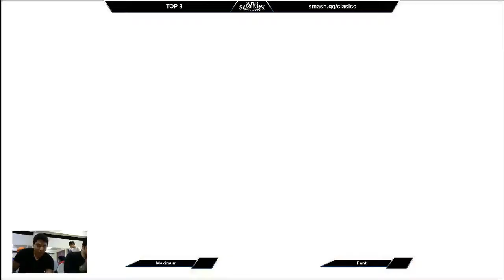Panti (Snake, Chrom) vs. Kwijibo (Ryu, Wolf) | Clásicos Smash Tabasco 17 - Winners Final